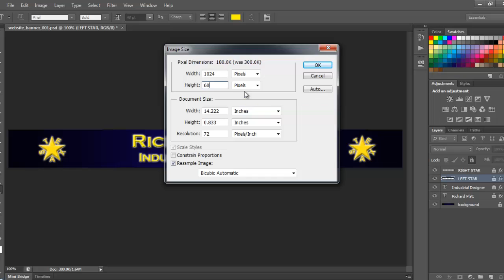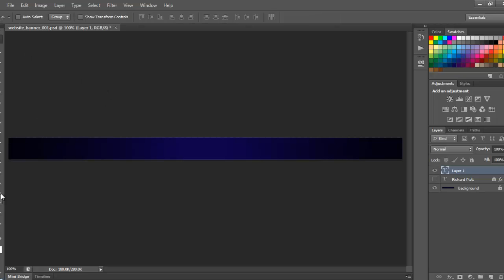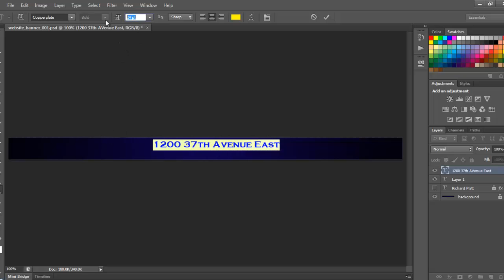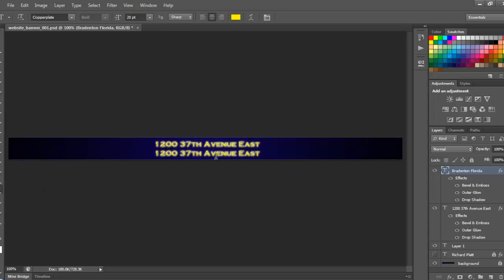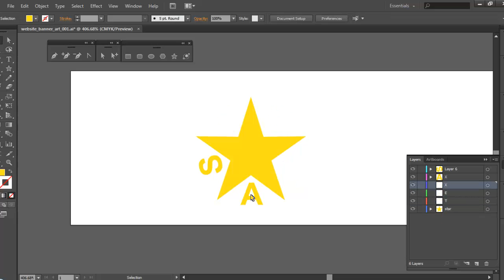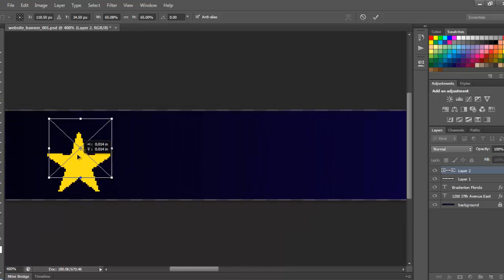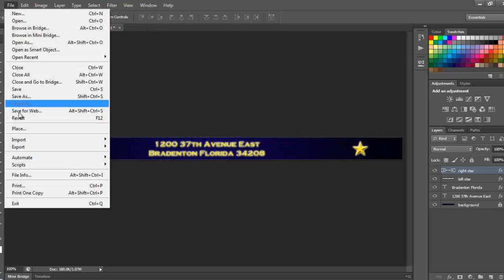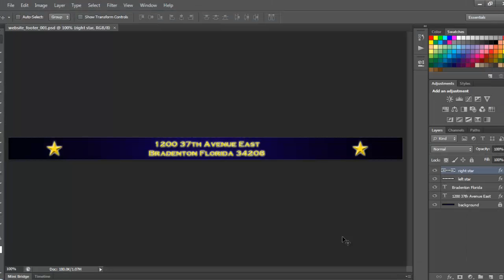Dreamweaver - 005 - Building the web page footer from the banner design.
In this tutorial, we show you how to take your banner and change it into your footer using existing graphics. Also, how you modify your Adobe Illustrator file and change it into a simplified logo for the footer.  This is a more efficient use of time and reuse of the artwork and effort from the banner design.  This saves layer styles and it very efficient saving of time.

It also shows how to add the modified illustrator graphics to new footer.  What is also stressed is creating the web footer design for the web site.

All of this is done in Adobe Photoshop and Adobe Illustrator.

To view the sample portfolio web site, click on this